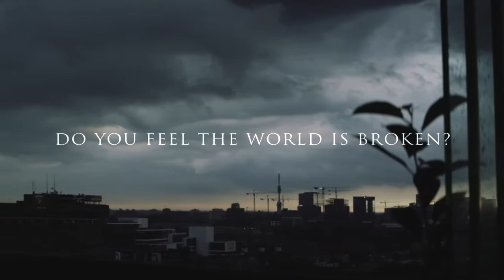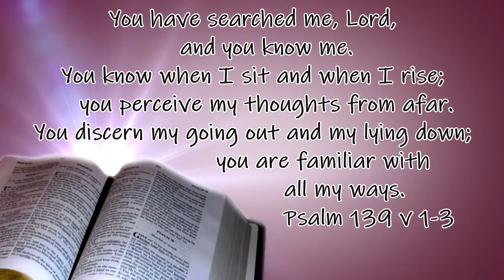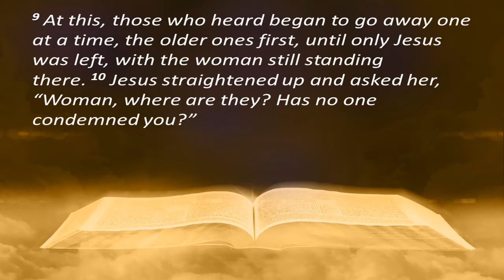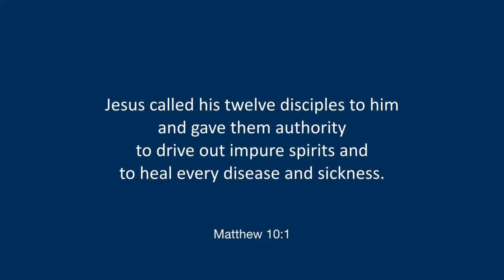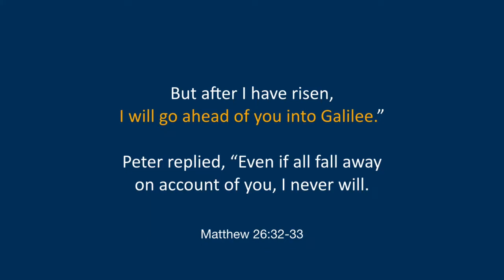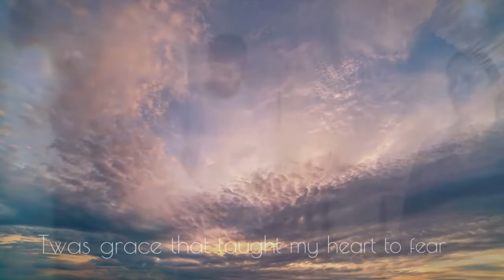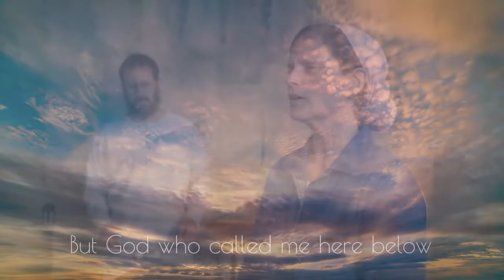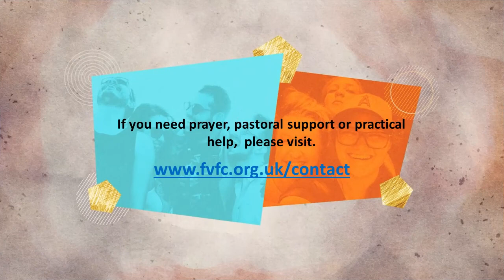2021-03-07 - Tony Ford [Three Ways God Speaks To Us]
Welcome from Findon Valley Free Church to our online Service for Sunday 7th March 2021. Tony Ford returns as our preacher today, as he explains Three Ways that the Lord Jesus Speaks to People.
Graham Jefferson will lead us as we share in communion together.